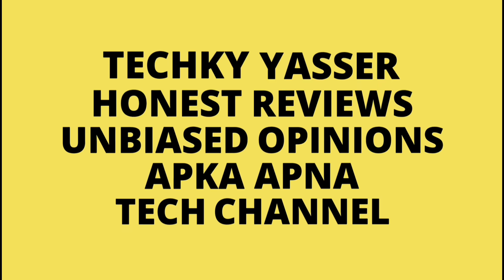Poco M2 Reloaded India Launch Date | Poco M2 Reloaded Price & Specs | Best Phone Under 10K? ⚡⚡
Realme GT Neo India Launch, 5G Bands Supported in India, Realme 8 5G Price, Best Phone Under 20000 🔥

Hello Guys Aj Ki Iss Video Mei Meine Apko Poco M2 Reloaded Ki Saari Details Diya Hu & Apne Honest Opinions Apke Sath Share Kara Hu 👍👍